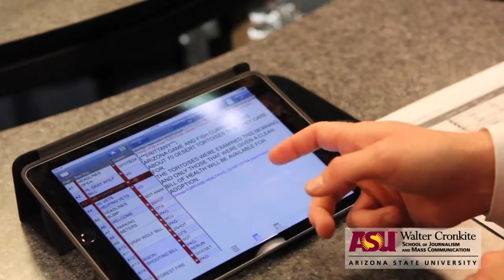Virtual Exhibit Booth: Walter Cronkite ASU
The Walter Cronkite School of Journalism and Mass Communication is one of the nation's top journalism schools and is home to Arizona PBS, the largest media outlet operated by a journalism school in the world. Students receive hands-on experiences in Cronkite News, a multiplatform daily news operation with bureaus in Phoenix, Washington and Los Angeles. With professional programs in digital media, public affairs reporting, broadcast news, digital innovation, public relations, sports reporting, Spanish-language news and more, Cronkite offers a real-world education for the digital media world of today and tomorrow.